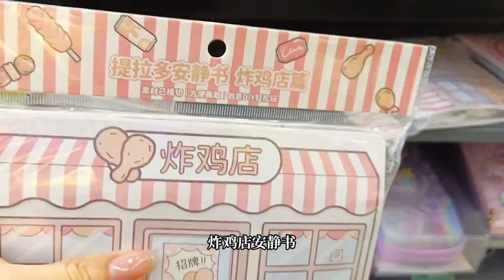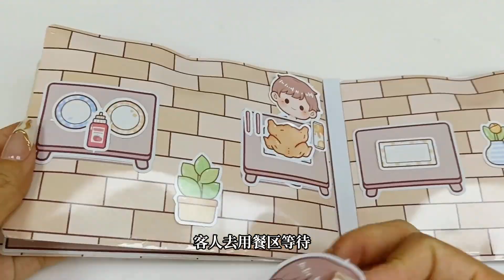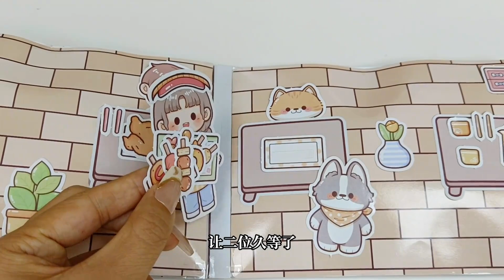玩具店花15元买安静书，和我一起来开家炸鸡店吧